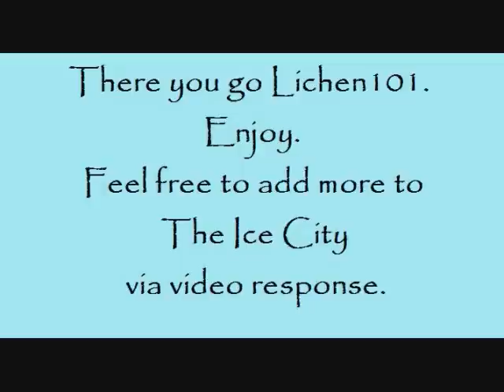The Ice City Nutsuitok (Video Reponse to Lichen101)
Ice City of Nutsuitok
God of Night - Unnuar